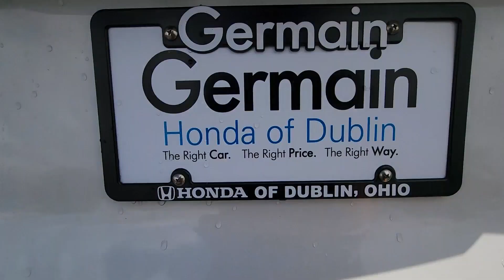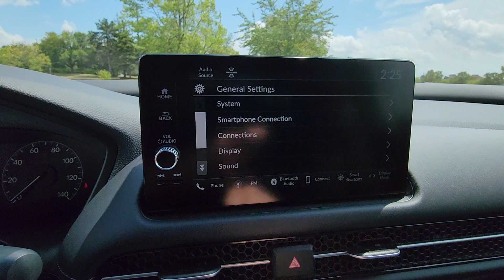2025 Honda HR-V EX-L Dublin, Worthington, Amlin, Kileville, Powell 3CZRZ2H71SM716054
2025 Honda HR-V EX-L 3CZRZ2H71SM716054 Video